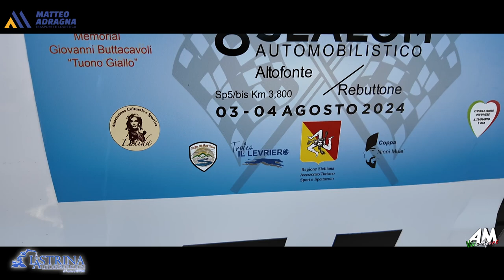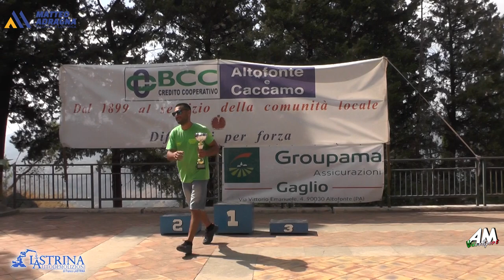Cardella Fabio PSG 8° Slalom Altofonte Rebuttone 2024